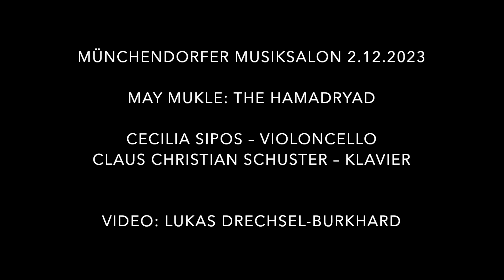May Mukle (1880-1963): Two Fancies (1918) – The Hamadryad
May Mukle (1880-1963): Two Fancies (1918)
The Hamadryad

Cecilia Sipos – Violoncello
Claus-Christian Schuster – Klavier

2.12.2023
Münchendorfer Musiksalon

Video: Lukas Drechsel-Burkhard